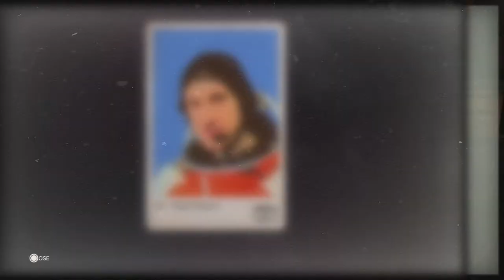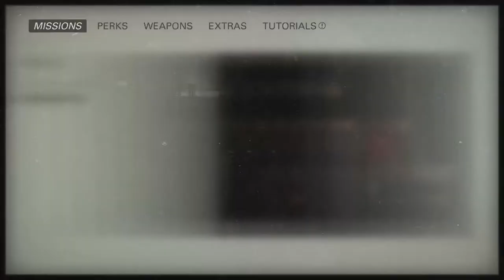Wolfenstein 2 PS5 Test Stream ft Haashiraamaa Senju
Credits:-
Video Editor:-
Thumbnail:-
Support Us

Support Schumy Vanna Kaviyangal if you feel like it 😬